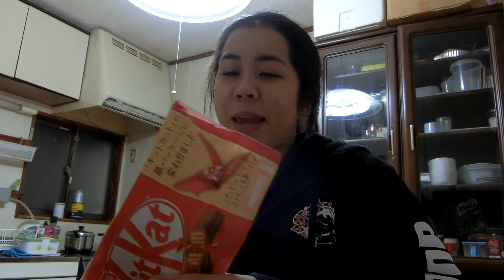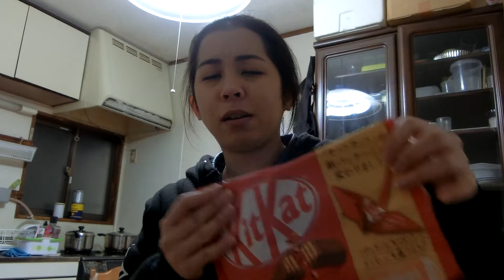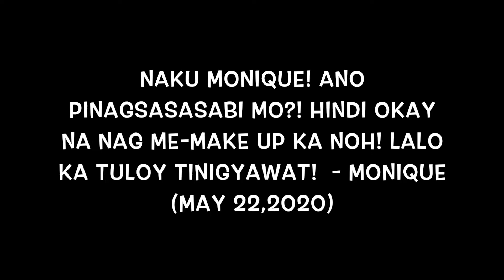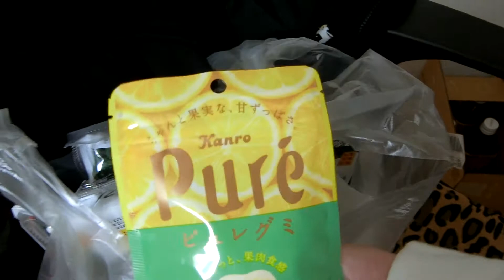MGA KAGANAPAN NOONG PEBRERO 08, 2020 - MoniqueTakedaVlogs 🌸